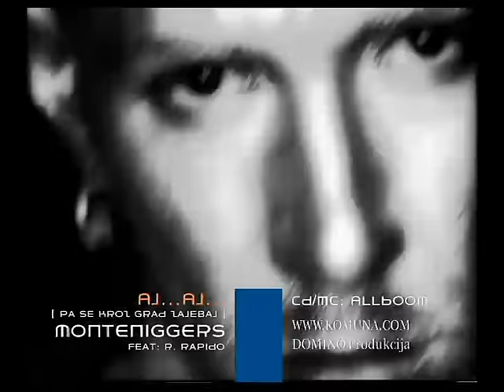Monteniggers - Aj...Aj (pa se groz grad zajebaj) - (Official Video 1998)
Label: Komuna

lyrics: Igor Kokotovic,  Igor Lazic, Nebojsa Saveljic
Arr:     Vlado Georgiev